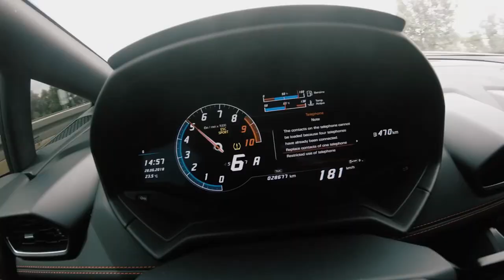The Stadium Show ~ Tonebox - Space Legionnaire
Check Out Some Merch, Buy Some You Gonna Love It!

  VISIT